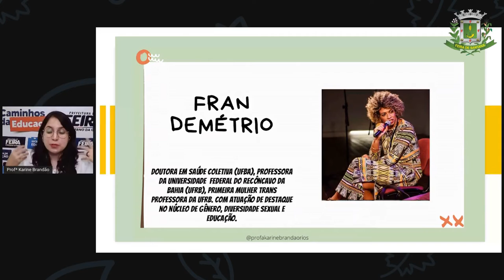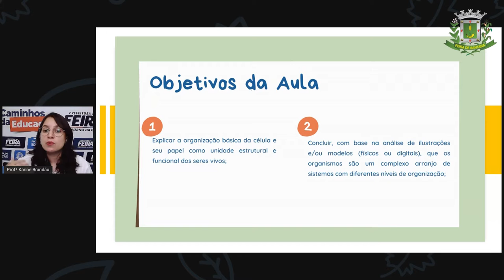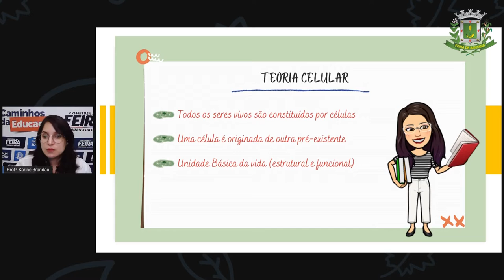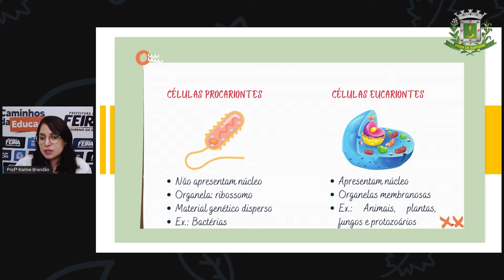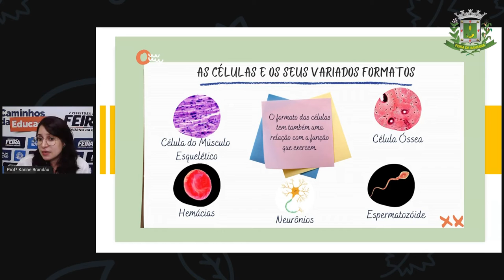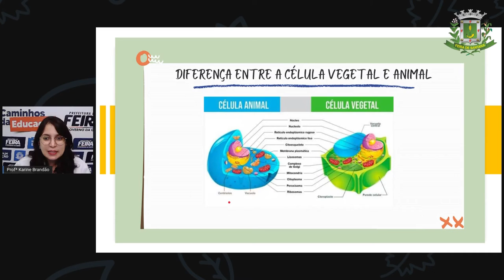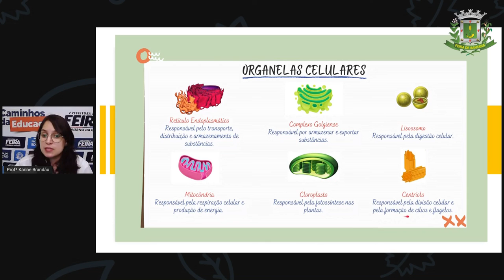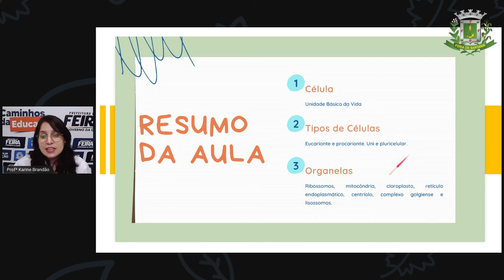2º SEG ESTÁG V AULA 02 CIÊNC Célula unidade básica da vida, Profª KARINE BRANDÃO